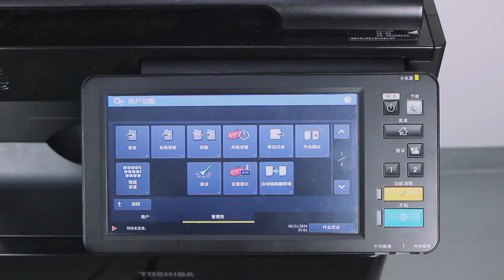How to solve the prompt of Cleaning time is up when using the Toshiba T FC415 2110AC copier？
After using Toshiba 2110A for a long time, the copier prompts "cleaning time is up"
Follow the video content to learn!

1. Chip installation demonstration guide
2. Chip version selection guide
3. Analysis of chip common problems
4. Analysis of chip consumables page